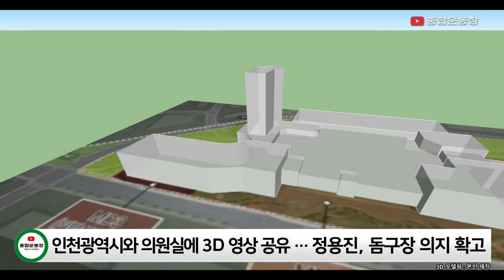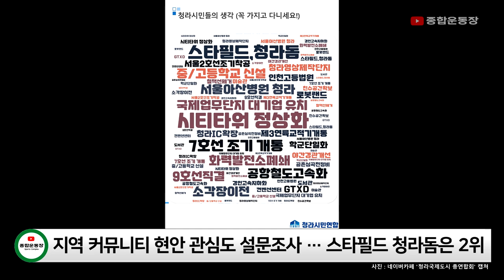'호텔, 수영장에서 야구 직관한다' 역대급 컨셉의 스타필드 청라돔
※ 썸네일 사진은 닛폰햄 파이터스 신축돔구장 예시 사진입니다.

지난 14일, 스타필드 청라돔구장(예정)이 있는 인천광역시 서구의 국회의원인 김교흥 의원의 주민 간담회가 있었습니다. 이 자리에서 김 의원은 여러 현안들에 대해 이야기를 했는데 그 중 돔야구장 진행상황에 대한 이야기가 나왔습니다. 청라돔구장의 관중석 규모는 2.2만석이고 호텔 객실과 수영장에서 야구 관람이 가능한 컨셉으로 설계되었다고 합니다. 3D 시뮬레이션 동영상까지 제작하여 인천시와 의원실에 공유되었고 신세계 정용진 부회장의 의지가 아주 확고한것으로 전해졌습니다. 그러나 기존에 허가받은 쇼핑몰에 돔구장이 추가되어 이에 따른 재설계의 인허가 절차는 다시 진행되고, 체육시설 민간소유에 대한 법리검토 결과는 문제가 없다고 합니다. 박남춘 인천시장도 긍정적인 반응이지만 문학경기장 주변 상권의 보전방안이 필요하며 사업자인 신세계측에서도 다양한 제안을 준비하고 있다고 전했습니다. 서울 지하철 7호선 청라연장선의 스타필드와 아산병원 추가 역사는 사업자간 비용분담 및 이로 인한 지연요소가 없기때문에 추가역은 7호선 연장선 완공시기인 2027년 하반기에 맞춰서 개통이 가능하다고 합니다. 얼마전 청라지역 주민 커뮤니티에서 진행된 청라 현안 관심도 투표에서 스타필드와 돔구장이 2순위로 선정되어 이 점을 차기 인천시장 후보들에게 강조하며 인허가에 적극적인 개입을 요구한다고 합니다. 국내 최고의 돔구장이 어떤 모습으로 탄생할지 기대가 됩니다.